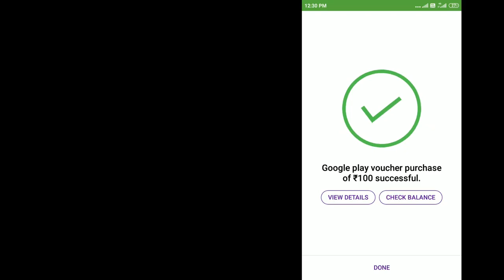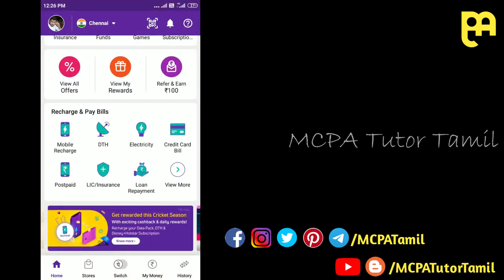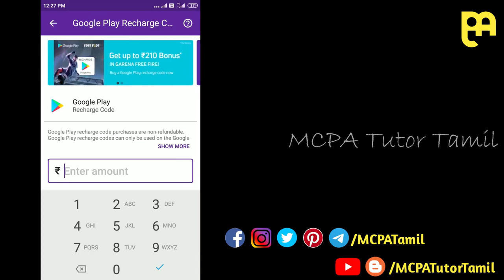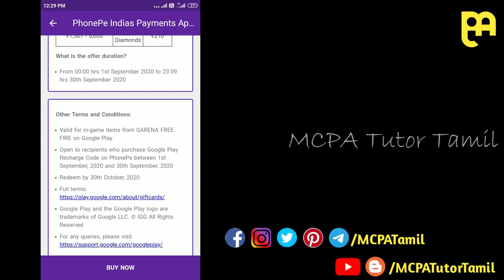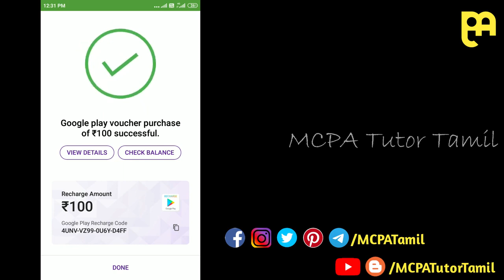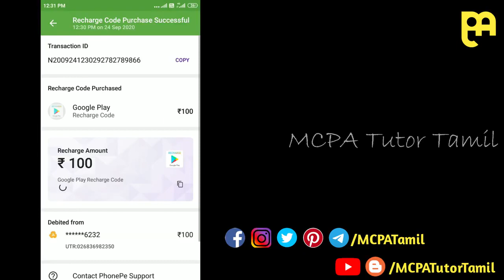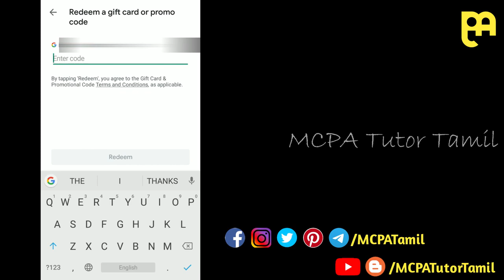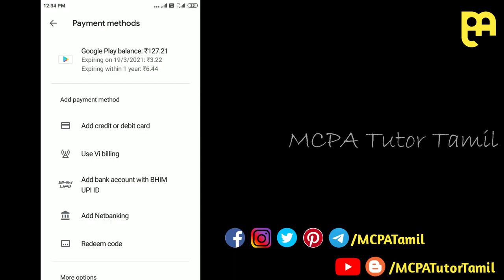Google Play Balance Recharge add through Phonepe Tamil Ayy Tech in Tamil